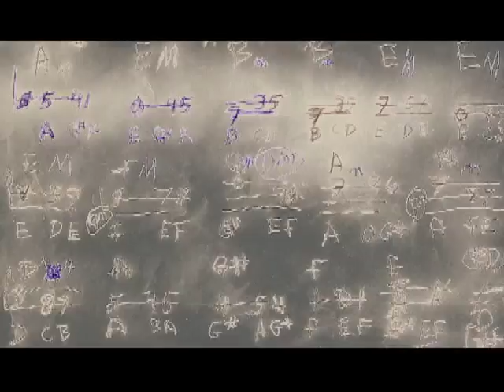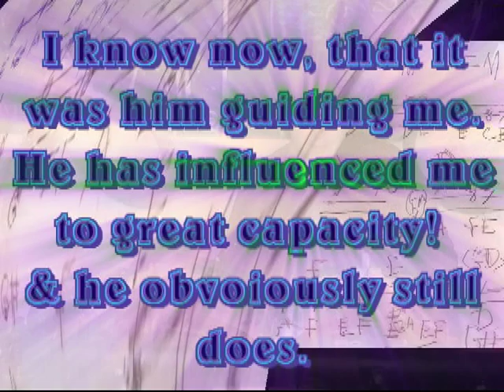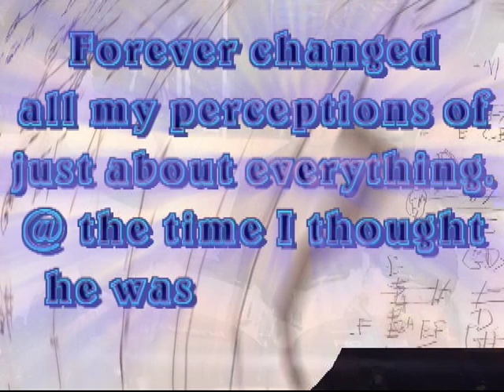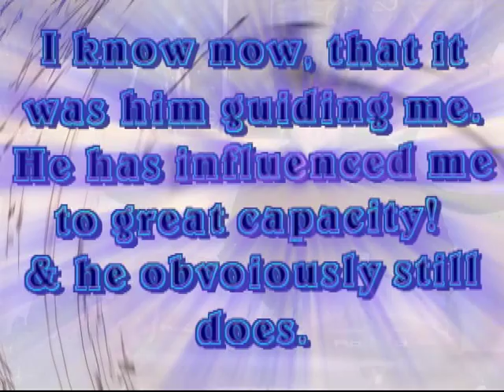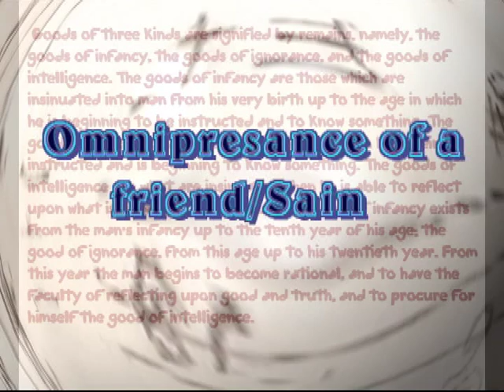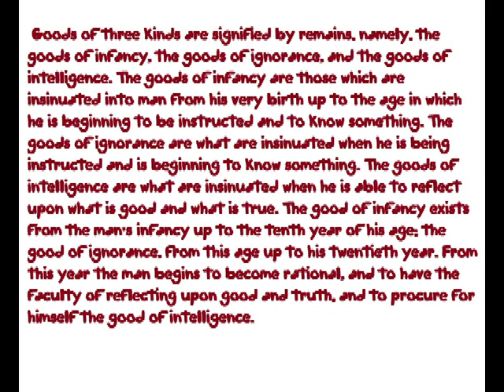2O R.I.P. Mike Poe, MOTIF (TOOL)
No words will do justice.
 Turn it up. This is the motif.
Imagine the rock version.
How would TOOL perform this.
I have been holding off on this but I think it is time.
Actually, MESSAGE for the band, TOOL!
I AM SHOUTING TO GET THIS ONE OUT TO THE BAND!
In honer of a true fan. MIKE POE.
X-ing fingers.